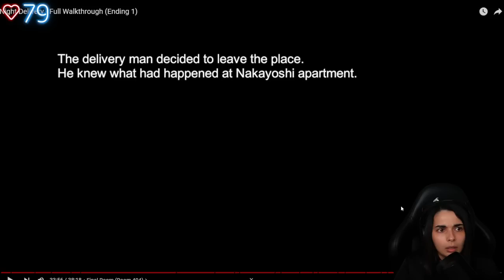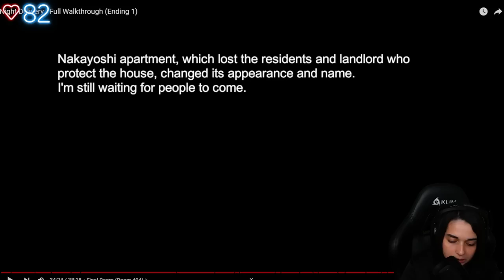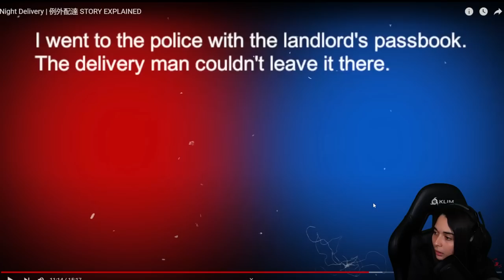JE LIVRE DES COLIS DE NUIT ET... ÇA TOURNE MAL - (Night delivery)